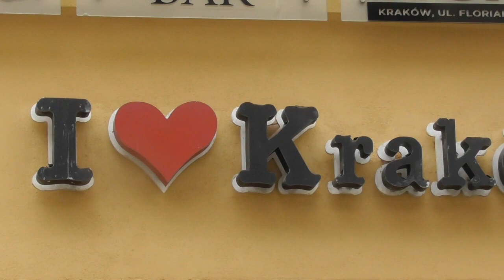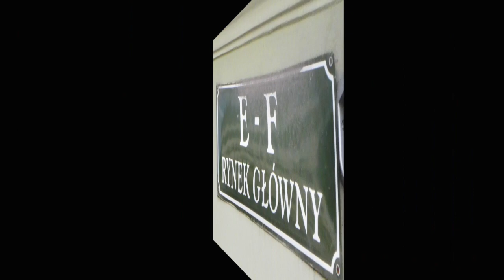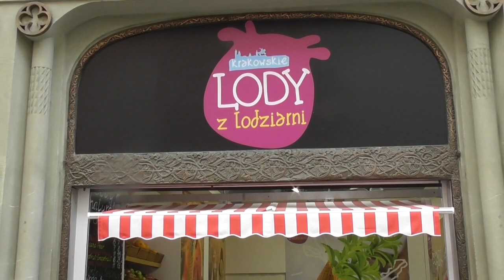Kraków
This video is about KrakowJoin us for a walk around Kraków